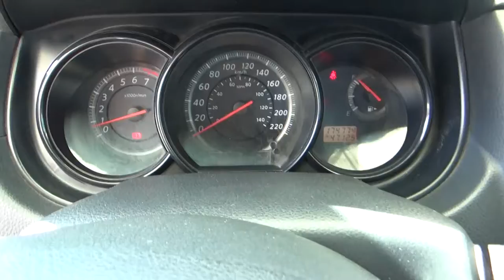Nissan / Tiida / 2016 - GK212566